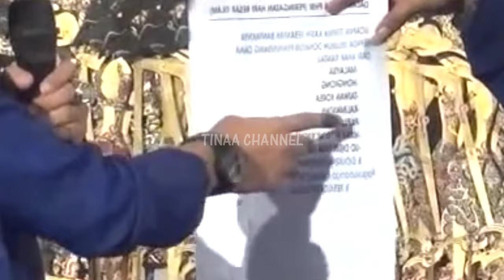KANGEN PEYE - WEDANGE RAK METU